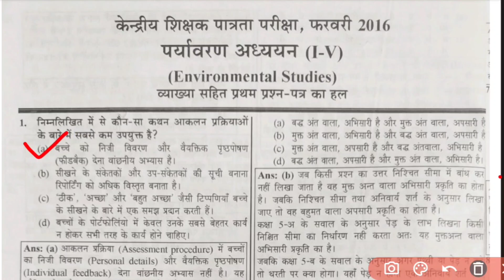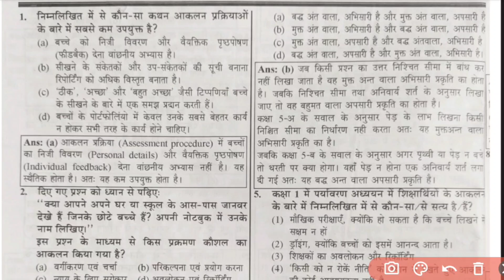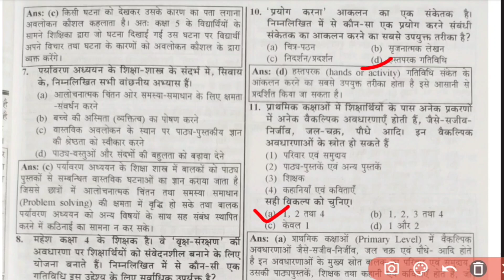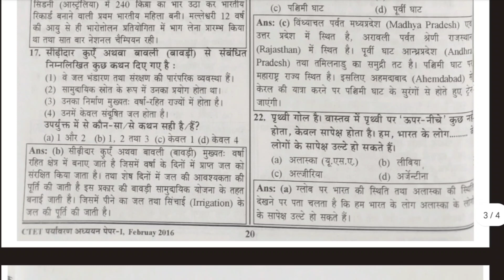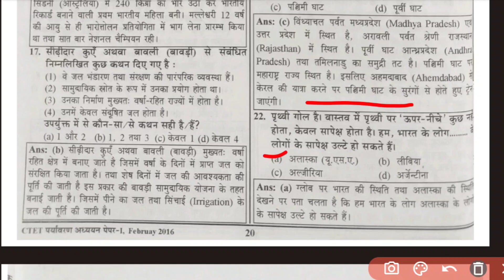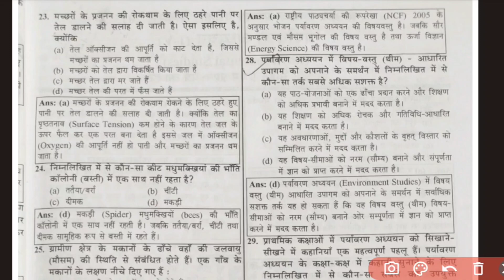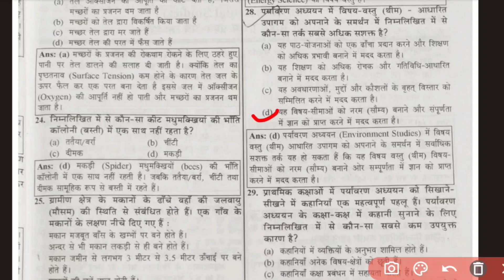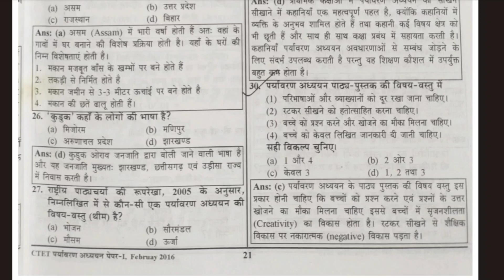EVs pyq 2016 पर्यावरण अध्ययन Target CTET 2023